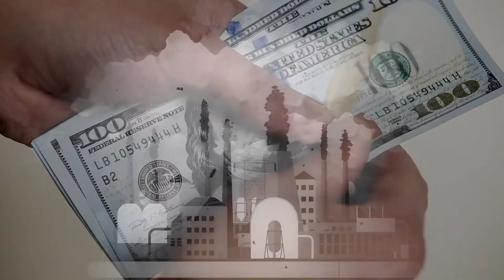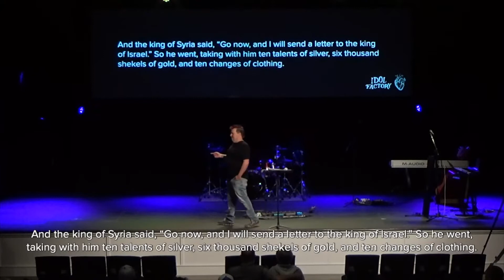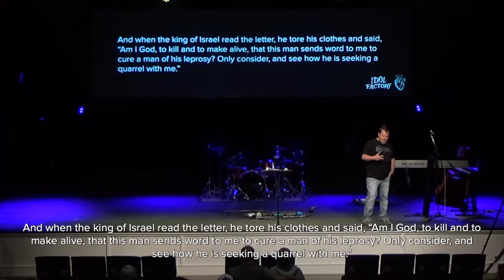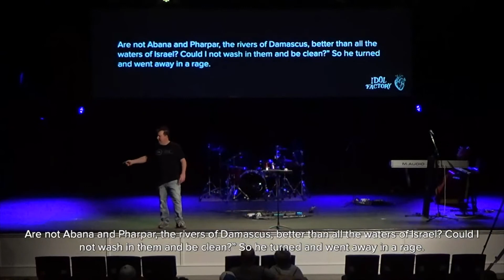SERMON | Winner, Winner, Sinner, Sinner | 2 Kings 5:1-16